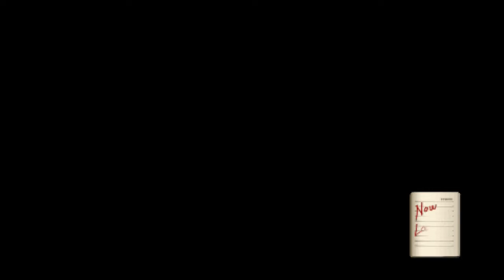Valkyria Chronicles 2: NG A-Rank Story 2/4 (Apr-Jun)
Valkyria Chronicles 2 New Game A-Rank All story missions playthrough (Free/Extras/DLC missions not included).
00:00:00 (Apr) Darcsen liberation
00:18:46 (May) Laevatein semifinals
00:41:41 (Jun) The road to the armory
00:59:16 (Jun) Retaking Yuell